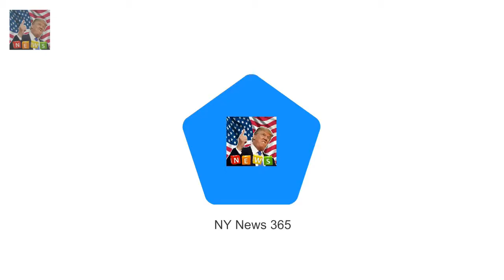Today Show viewers this morning flocked t Today show viewers heap praise on Georgie Gardner debut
One of the biggest risks in Australian breakfast TV history appears to have marginally paid off
Today Show viewers this morning flocked to the shows social media accounts praising Channel Nines decision to put Georgie Gardner in the hosting seat next to Karl Stefanovic
Its like she never left wrote one viewer

The former Im A Celebrity! star 35 branded Rebekah Vardy reveals nasty red burn from curling iron :